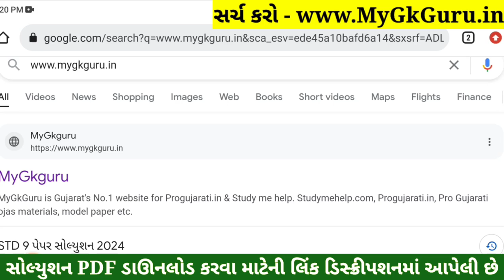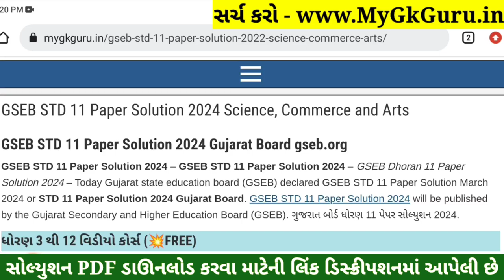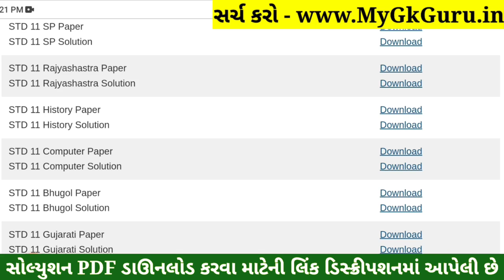STD 11 Computer Paper Solution 2024 50 Marks, STD 11 Computer First Exam Paper Solution 2024 October